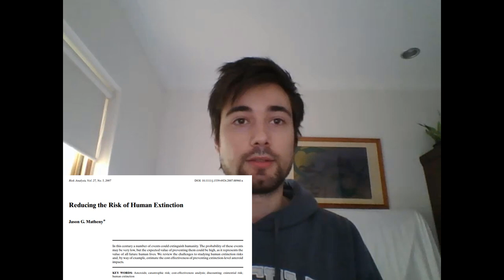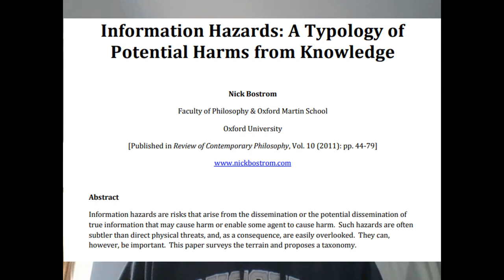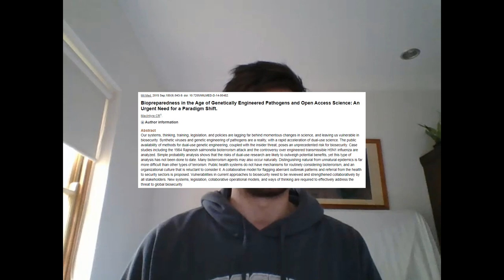Asteroid Impact Risk and the Deflection Dilemma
Asteroid and comet impacts remain a constant natural threat to life on Earth, which naturally leads us to want to develop ways to detect and deflect them. There is an argument, originally proposed by Carl Sagan and Steven Ostro, that developing asteroid deflection technology could actually be harmful.

This video is dedicated to talking about how asteroids might be accidentally or intentionally deflected in to Earth, and what we can do about it.

Introduction 0:00
Natural asteroid and comet risk 0:36
The deflection dilemma 3:38
Who would intentionally deflect an asteroid 8:16
What to do about this problem 11:02
Conclusion 15:13

A text version of this video including references is available

I'm Michael Dello-Iacovo, a vegan and a PhD candidate in space science at the University of New South Wales. I work with the Animal Justice Party and am the host of the Morality is Hard blog and podcast